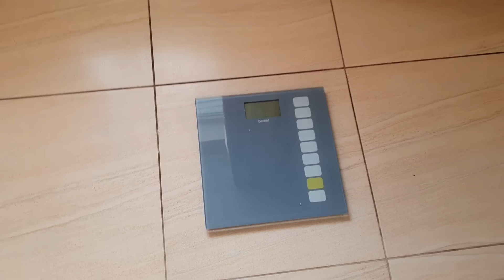Уехали в гости к бабушке Вали. Навезли много вкусноты!!!🥰🥰🥰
Жизнь многодетной семьи